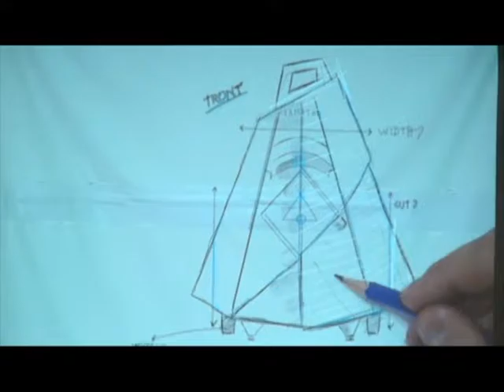Grupo de Investigación en Inteligencia Computacional orienta capacitación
El colectivo de Unicauca socializó diferentes aspectos sobre la articulación de la educación con las nuevas tecnologías.